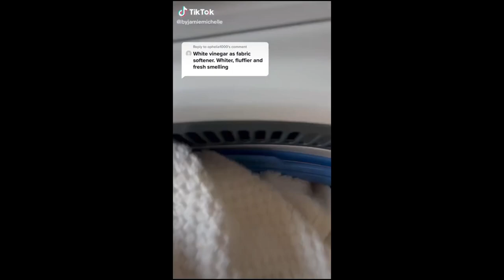Popular Cleaning TikToks || No Talking No Music || CLEANING TIKTOK 🧺 ASMR 108 || 8 MINUTES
CLEANING TIKTOK 🧺 ASMR 108 || No Talking No Music || SUPER SATISFYING HOME CLEANING || 8 MINUTES
Just Cleaning, Organizing & ASMR

Cleaning TikToks are so satisfying to watch and listen too. Who knows maybe you'll add this to your cleaning routine.

I Recommend Watching at 1.5x Normal Playback Speed! Its alot more Satisfying to watch 😌.

⚠️WARNING ⚠️
🧪Please be careful when mixing chemicals and do your research 🧪

Remember To Go Check Out The Creators In This Video

Leave A Comment For A Shoutout!

CLEANING TOOLS YOU MAY HAVE NOTICED

Smiley Face Sponge
(Scrub Daddy Sponge Set)

Smiley Face Dual Sided Sponge
(Scrub Mommy Sponge Set)

The Pink Stuff Cleaner
(Stardrops - The Pink Stuff - The Miracle Cleaning Paste and Multi-Purpose Spray 2-pack Bundle ( 1 Cleaning Paste, 1 Multi-Purpose Spray)

Mop From TIKTOK
(O-Cedar EasyWring Microfiber Spin Mop, Bucket Floor Cleaning System)

Mop From TIKTOK
w/2 extra Mop Heads
(O-Cedar EasyWring Microfiber Spin Mop & Bucket Floor Cleaning System + 2 Extra Refills, Red/Gray)

Dual Compartment Trash Can From TIKTOK
(simplehuman 58 Liter Rectangular Hands-Free Dual Compartment Recycling Kitchen Step Soft-Close Lid, Brushed Stainless Steel Trash can)